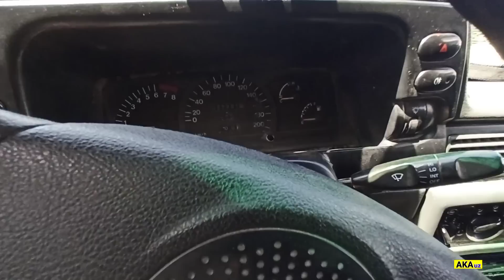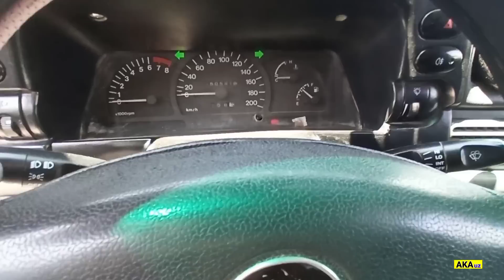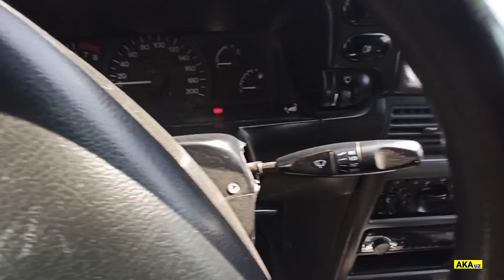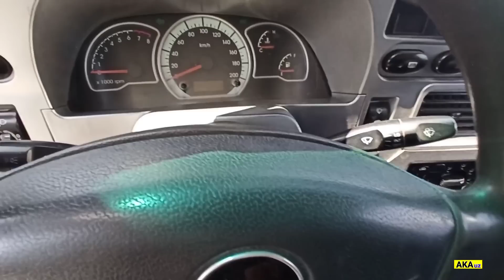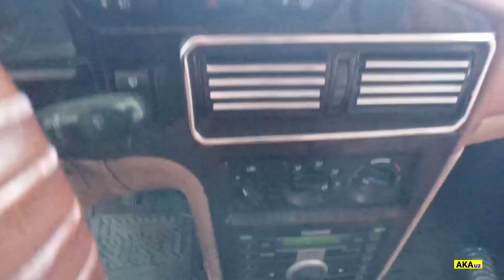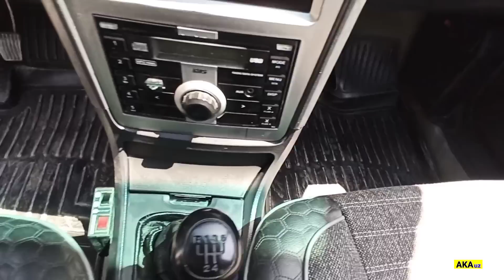Namangan mashina bozori: Nexia narxlari 2023. Arzon va varyandga mashinalar. namangan nexia #2023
Namangan mashina bozori: Nexia narxlari 2023. Arzon va varyandga mashinalar.
Aziz obunachilar sizlar uchun, Namangan viloyati Norin tumanidagi mashina bozoridan, Nexia avtomobillarini narxlarini abzor qildik.
Video yoqsa like 👍 bosib, yaqinlarizga ham videoni ulashing!
KANALIMIZGA OBUNA BO'LISHNI UNUTMANG!